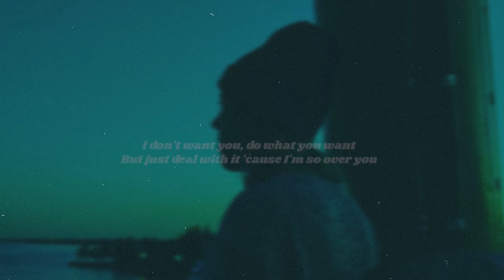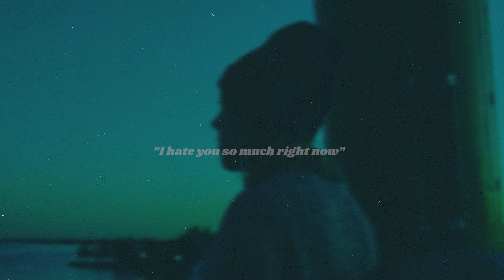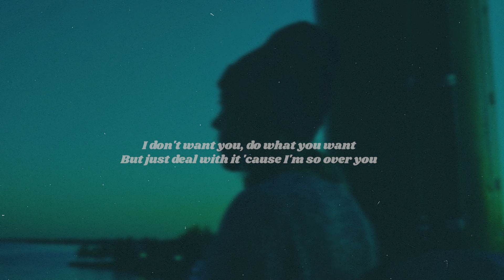Ashnikko - Deal With It (Lyrics) feat. Kelis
Ashnikko - Deal With It (Lyrics) presented by the afterparty project

• Lyrics:

I don't need a man, I need a puppy
Allergic to you every time you touch me
Emotional maturity for dummies
I don't have the time to pretend you're funny
I'm back and I'm better
I put the teddy bear you gave me in a blender
I drew a d*ck on all your sweatshirts

I hate you so much right now

Deal with it, boy you got to
I don't want you, do what you want
But just deal with it, 'cause I'm so over you

I don't need a man, I need a rabbit
I need a new toy just to cleanse my palette
Big bad b*tch, I'm the baddest
We both know it wasn't love, it was just a big bad habit
Stringing you along like a puppet
I can see the desperation, got you right where I want ya
Beg for it, plead, you can s*ck it

Find me in a ball gown with a champagne glass
With a man on my arm, I don't care what his name is
I've really levelled up now
I got jets on my back
Everything I do, outrageous
You text me that you miss me
I say who the f*ck is this, I deleted your number (oops)
Oh gee, that's a bummer